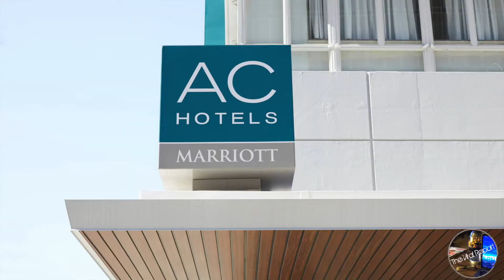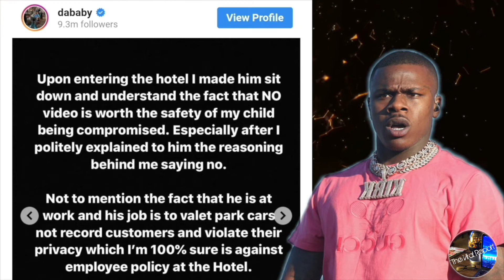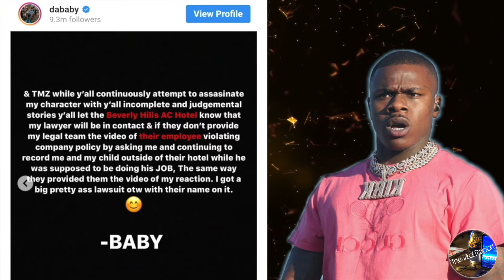DaBaby's Temper Will Be His Downfall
We recently discounted all products on the site for a limited time only.